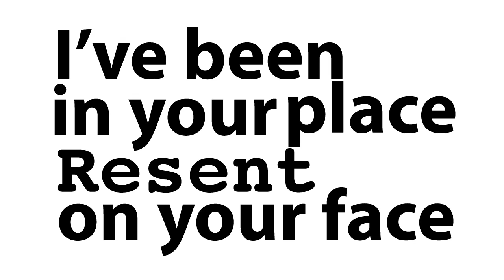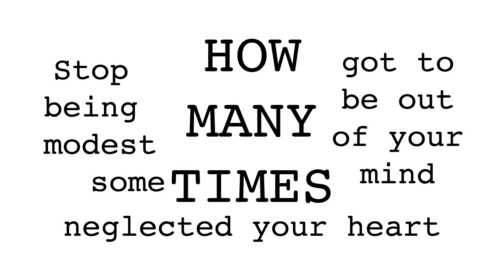How many times - Londrelle (Kinetic Typography)